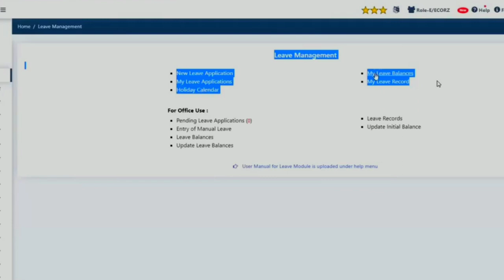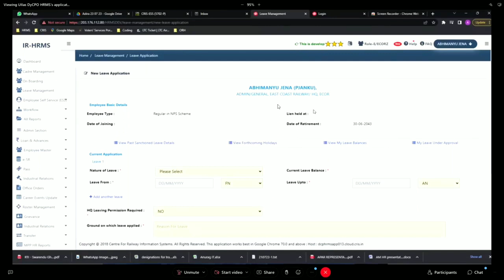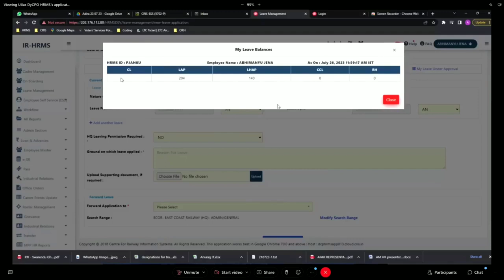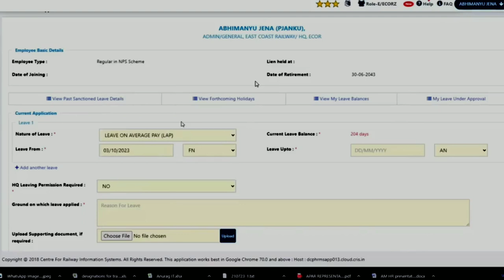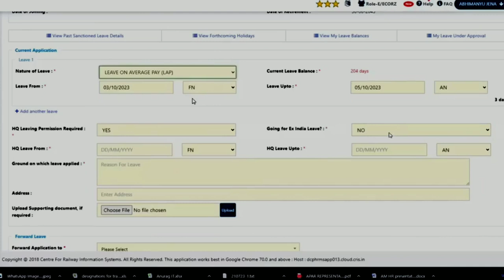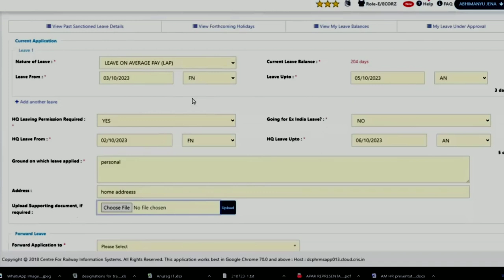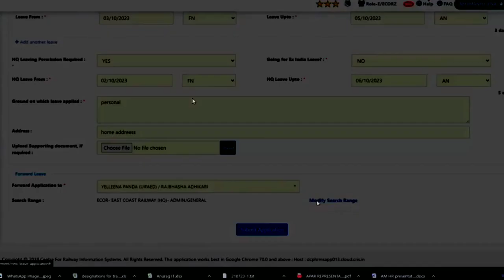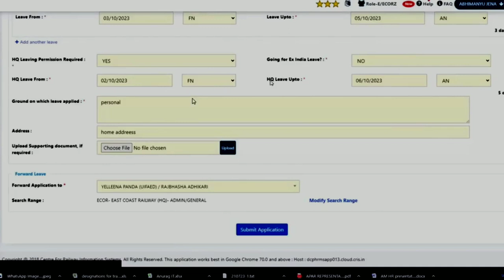Railway HRMS Leave Module। HRMS से छुट्टी आवेदन कैसे करें। पूरी जानकारी।